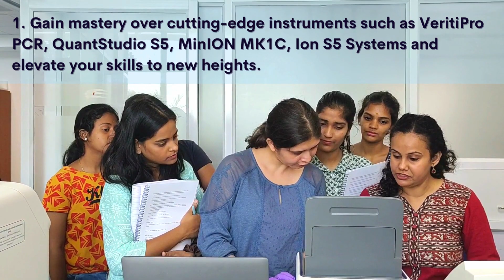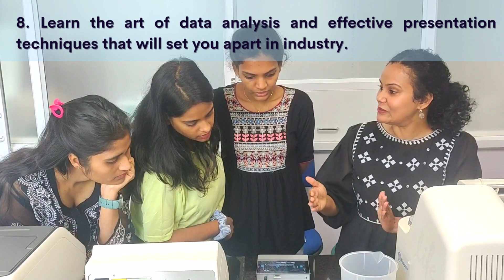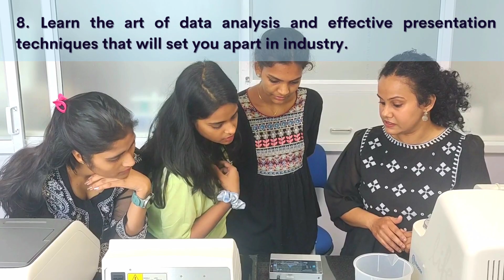What makes our hands-on training so special|Biotechnology training|Best life-sciences training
Life science training| Best biotechnology basic training programs  such as Basic Molecular Techniques, Real-time PCR and Gene-Expression Analysis for undergraduate, postgraduate, B.sc, M.sc, B.tech, M.tech students, advanced training programs for researchers and industrial applicants in India.This video explains the transformation of participants and the benefits related. We have completed 3 batches of Next-Generation Sequencing Training. At the end of the video you can pause and take a screenshot of the upcoming monthly training.

Or Call At:
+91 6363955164